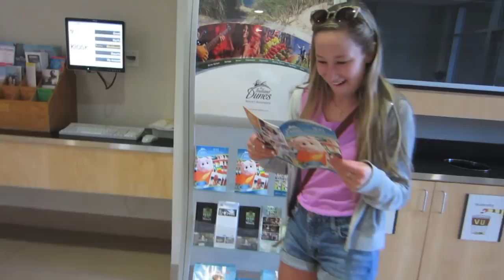EVERYDAY'S A FUN DAY AT VALPO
Life at Valparaiso University